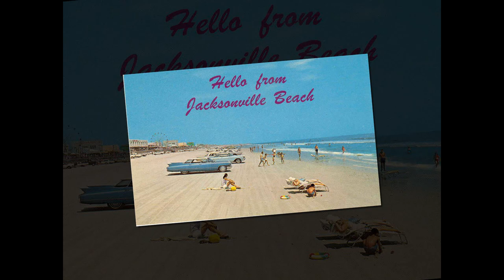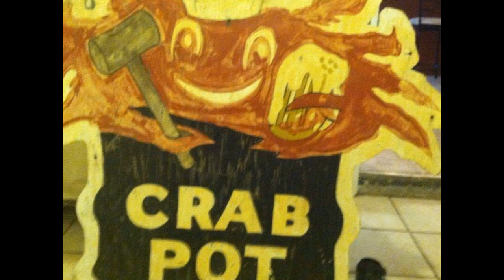JaxBeachBoardwalk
Jacksonville Beach Boardwalk and area